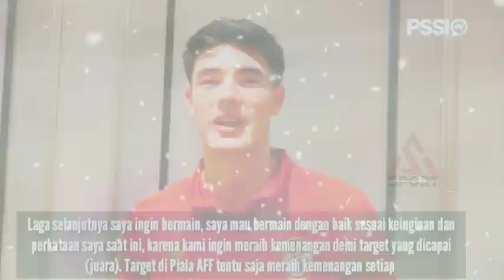KELASSSS‼️ Elkan Baggott " KALIAN HARUS TAKUT " Kirim Ancaman Ke Semua Lawan Skuad Garuda